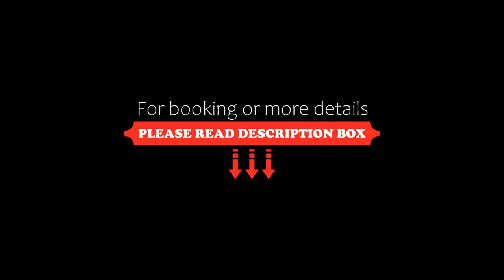Odara Araguaia, Barra do Garças, Brazil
About Property:
Offering an outdoor pool, 24-hour front desk, and a restaurant, Odara Araguaia is located in Barra do Garças. Free WiFi access is available.
These air conditioned rooms are stylishly decorated with pastel colours and marble floors. Each room features a minibar, flat-screen TV, and a private balcony.
A hearty breakfast buffet is provided every morning, and the restaurant serves classic and regional specialities in the evenings. A hotel bar is provided...
Property Type: Hotel
Address: Avenida Deputado Antônio Joaquim, 365, Barra do Garças, CEP 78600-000, Brazil
Searching For
1. Odara Araguaia - Barra do Garças - Brazil
2. Odara Araguaia - Barra do Garças - Brazil Address
3. Odara Araguaia - Barra do Garças - Brazil Rooms
4. Odara Araguaia - Barra do Garças - Brazil Amenities
5. Odara Araguaia - Barra do Garças - Brazil Offers and Deals
Audio Credit:
Track Title: Subway Dreams
Artist: Dan Henig